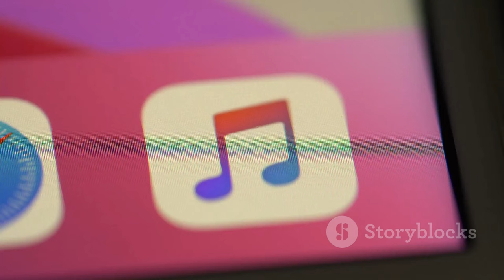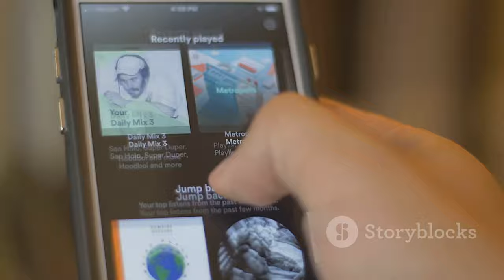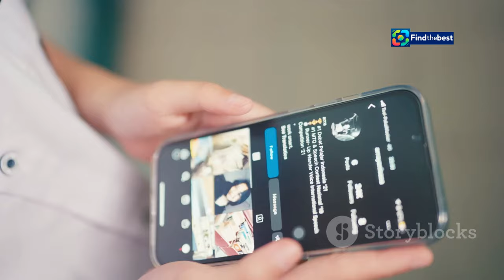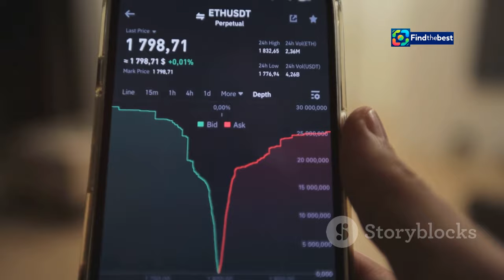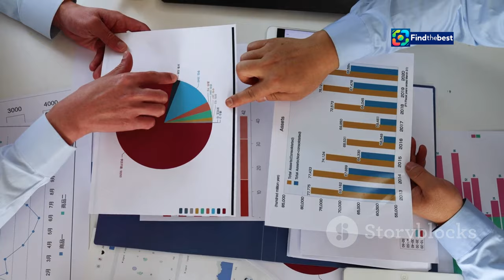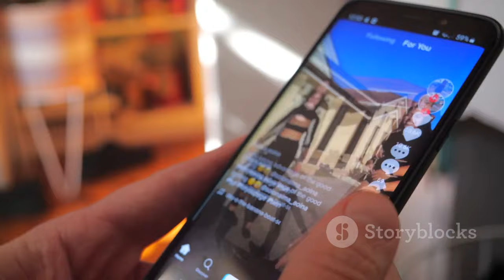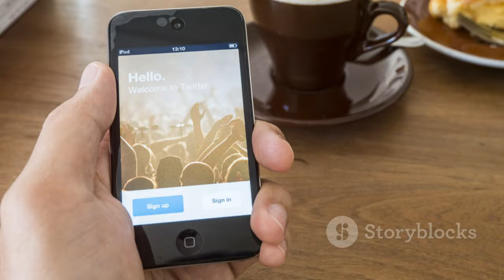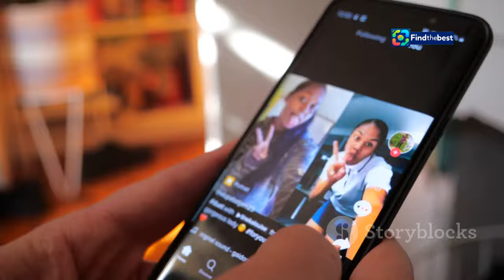TikTok Shuts Down Music Streaming App! What’s Next?